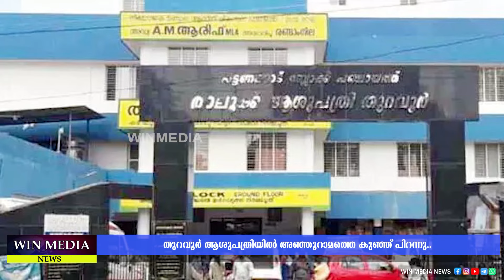തുറവൂർ ആശുപത്രിയിൽ അഞ്ഞൂറാമത്തെ കുഞ്ഞ് പിറന്നു..